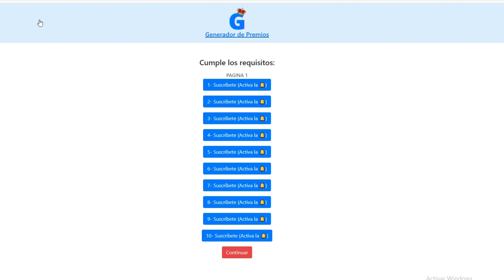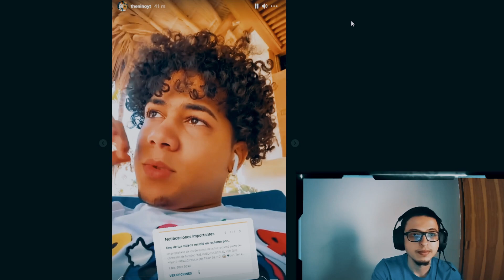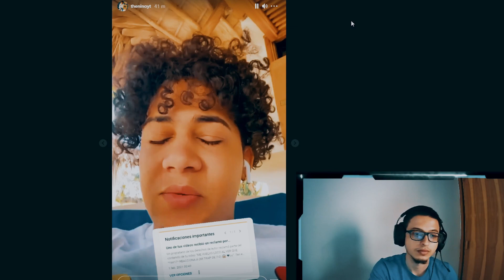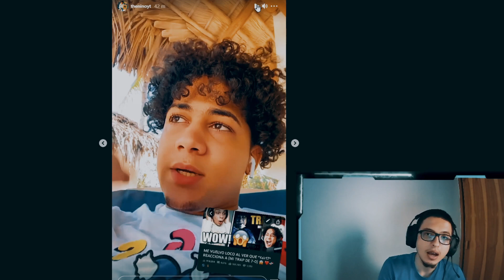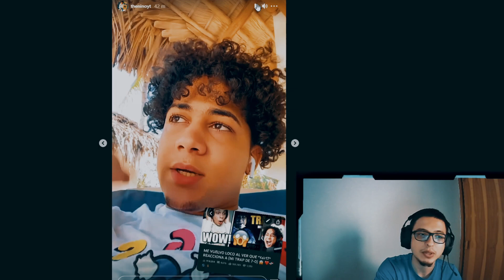LE ROBAN TRAP DE 7 A 0 A THE NINO / NOTITUBERSFF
THE DONATO Y MR STIVEN JUEGAN JUNTOS FREE FIRE POR PRIMERA VEZ

COMPARES LE RESPONDE A LGANG LO QUE NO VISTE +

Noticias de última hora y tendencias en mi pagina web